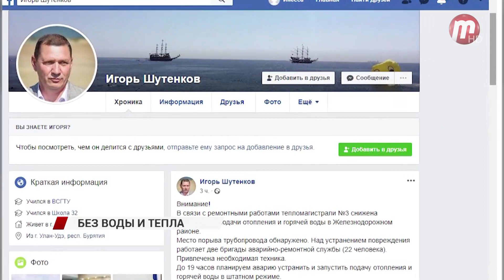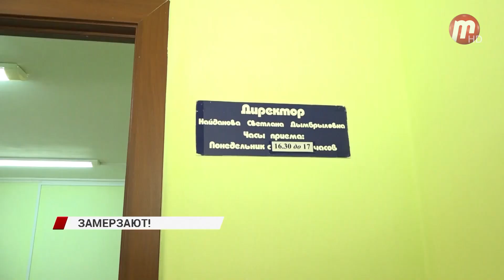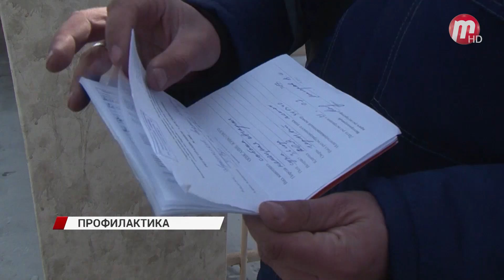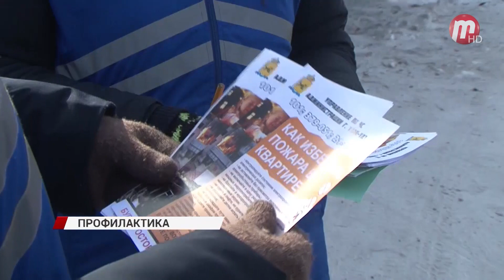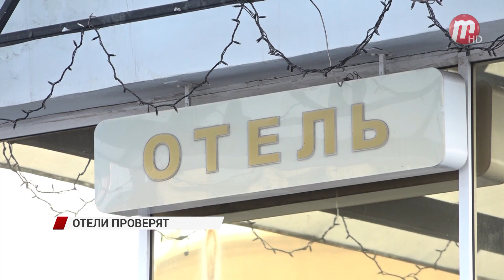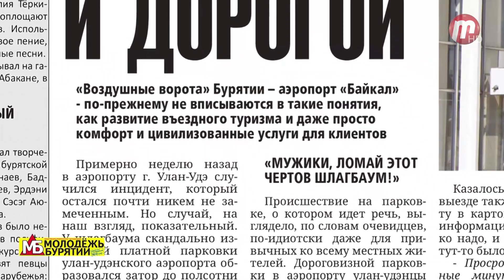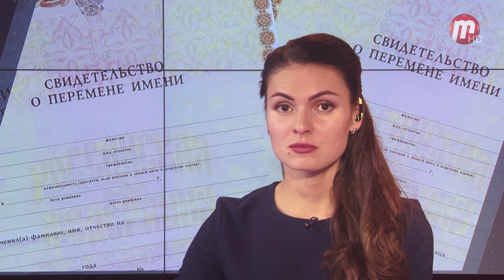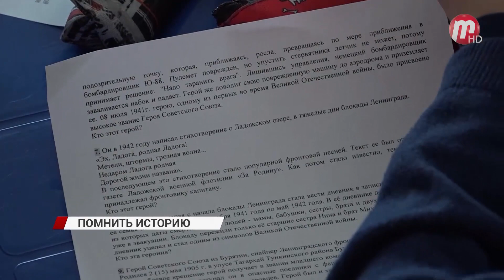новости дня 20,02,19,